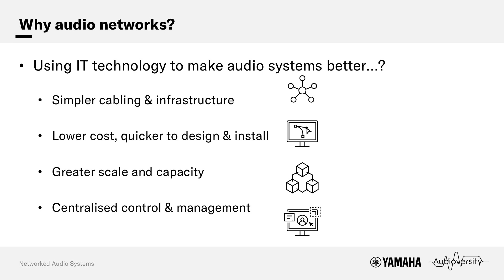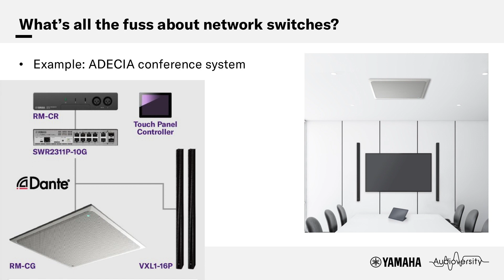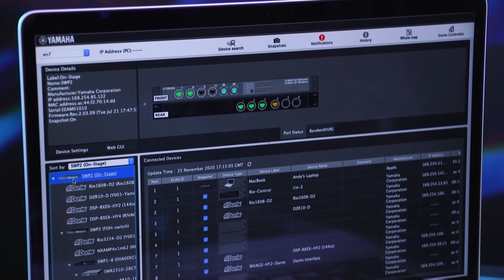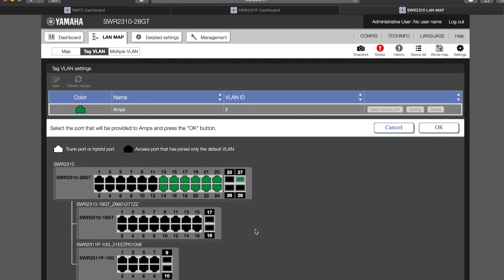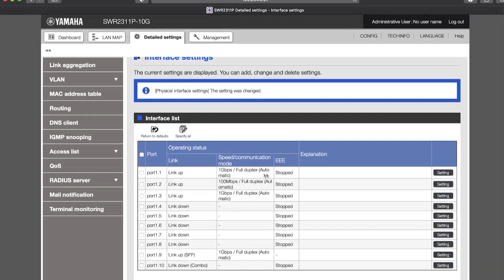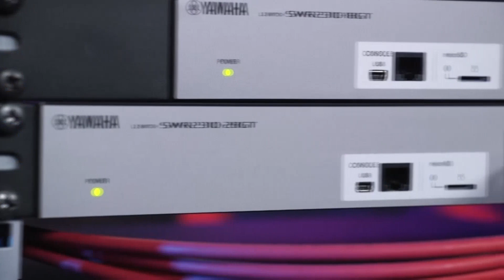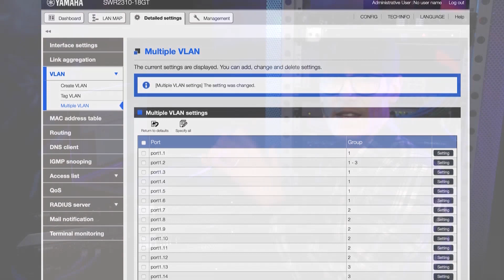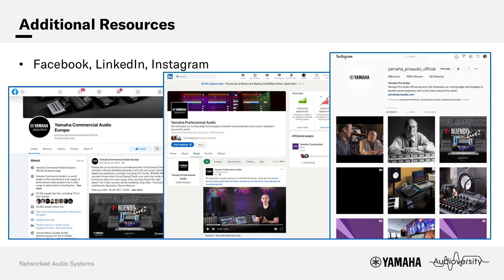Yamaha Audioversity Webinar: NETWORKED AUDIO SYSTEMS MADE EASY - Part 1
Watch this video as Yamaha’s Andy Cooper and Karl Christmas discuss the solutions and teach the basics about preparing your network for audio, control, and other data. It’s sure to be light-hearted, yet informative and educational.

0:00:00​ introduction
0:02:14​ Why audio networks?
0:05:51​ What's all the fuss about network switches?
0:10:37​ Special consideration for Live Sound and Mobile Applications
0:13:35​ How to use monitoring systems
0:23:51​ MADI vs. Dante
0:26:11​ LAN Monitor
0:27:38​ Firmware update
0:28:49​ EEE, QoS, IGMP snooping
0:38:07​ VLAN
0:45:34​ Next webinar
0:46:38​ Q&As

Webinar held on Mar. 10th, 2021